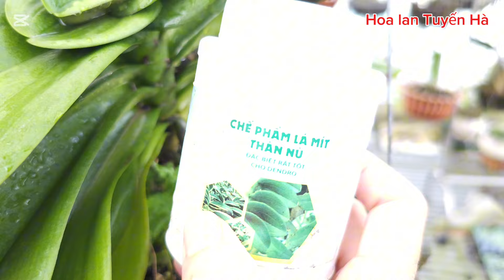Kết quả bất ngờ sau khi bón phân. Unexpected results after fertilization.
xin chào tất cả mọi người.hôm nay em xin chia sẻ với mọi người tưới phân bón lá chăm sóc cho lan hồ điệp.